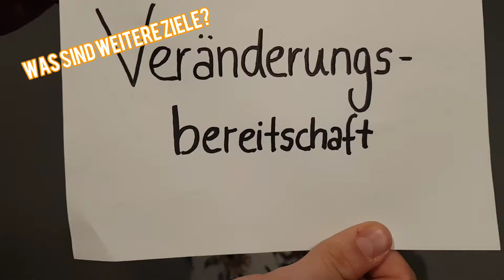20 Schlüsselbegriffe für die Museumsdefinition - ICOM Deutschland Young Professionals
ICOM ist auf der Suche nach einer neuen Definition für den Begriff "Museum". Dafür werden gerade Schlüsselbegriffe gesucht und dies sind die 20 Schlüsselbegriffe, die das Young Professionals Netzwerk von ICOM Deutschland erarbeitet hat.